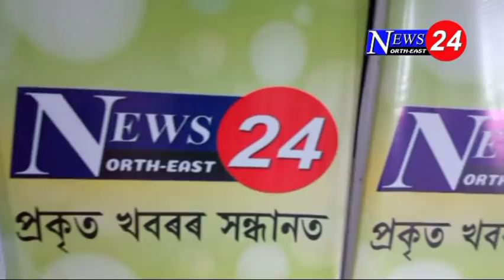News24 North East ৰ বহাগী সুন্দৰী প্ৰতিযোগিতাৰ ফলাফল ঘোষণা